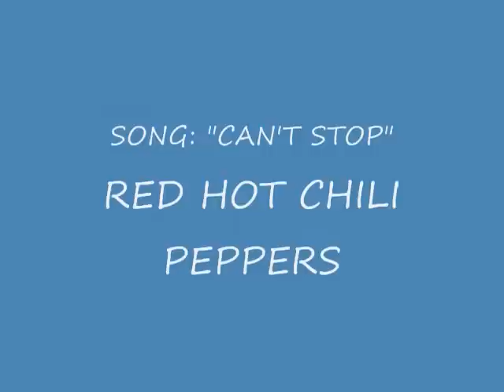Pot Cod Fishing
Compilation of cod fishing videos in the gulf of alaska